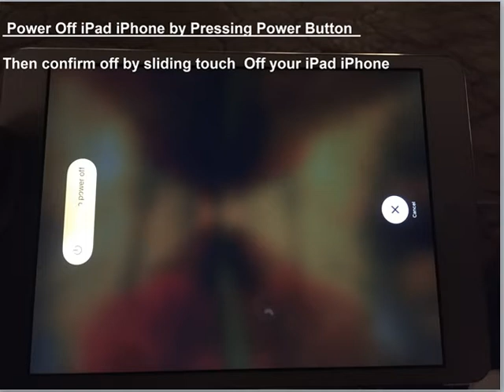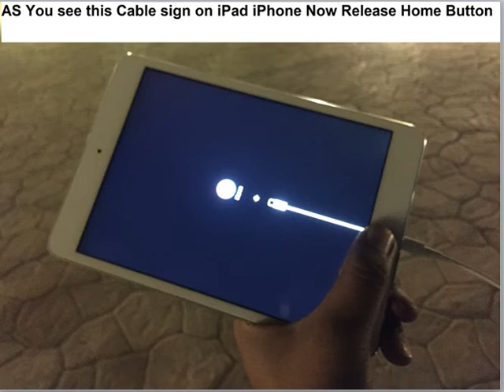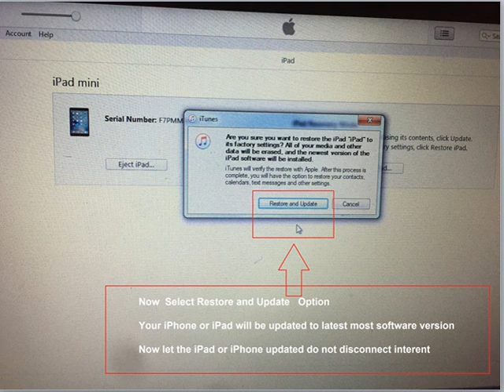How to update to iOS 14 - latest ios 14 using iTunes - Updated iOS of iPhone iPad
You will need two things to update your iPhone or iPad ios to latest one using this method.
1- iTunes software
2- Connecting cable of iPhone or iPad

How to update ios of iPhone Pro, iPad Pro
You can fix disable iPad or iPhone also using this method.